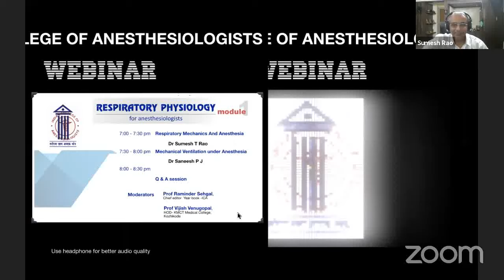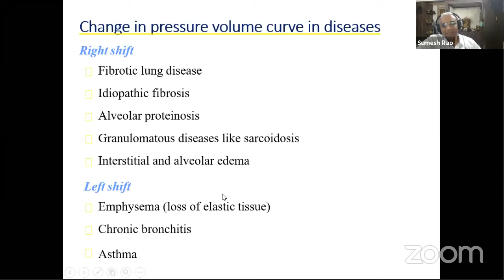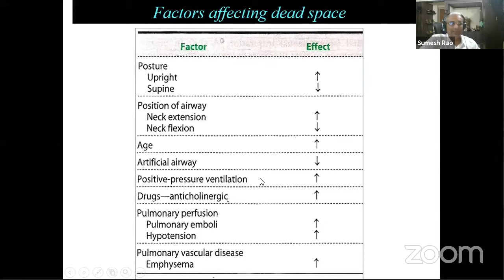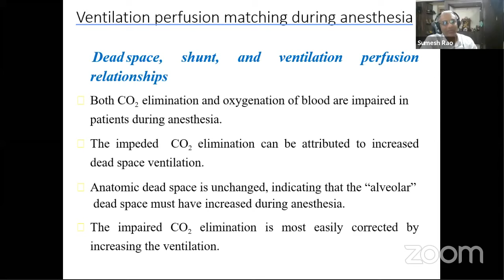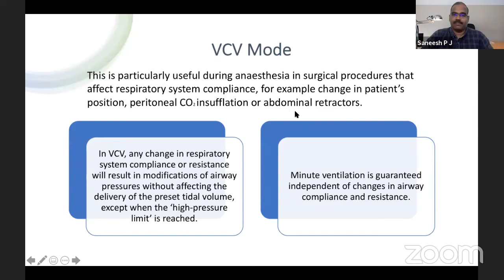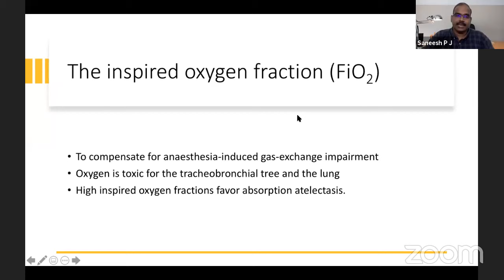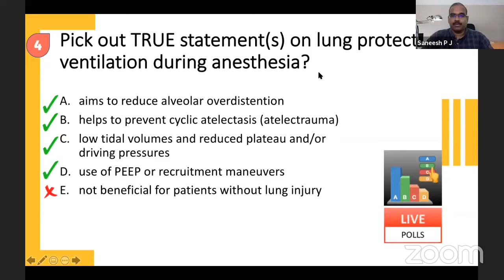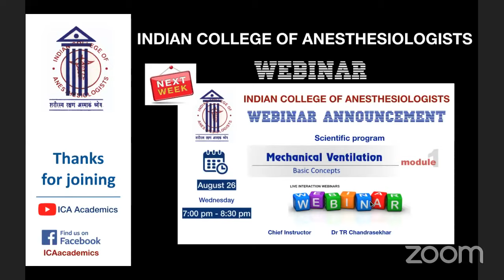RESPIRATORY PHYSIOLOGY - Module 1| ICA Academics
Lecture 1: Respiratory mechanics and anesthesia (Dr Sumesh T Rao); Lecture 2: Mechanical Ventilation Under Anesthesia (Dr Saneesh P J). Moderators: Dr Raminder Sehgal, Dr Vijish Venugopal